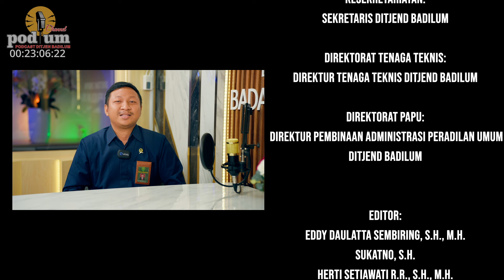DANDAPALA: Bagaimana Cara Berkontribusi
Direktorat Jenderal Badan Peradilan Umum telah membangun beberapa media untuk menginformasikan seluruh kebijakan dan membangkitkan keterlibatan seluruh sumber daya manusia dibawahnya, salah satunya dengan menerbitkan Majalah Dandapala secara berkala dan menyebarluaskan kepada setiap unit kerja baik versi cetak dan juga dalam versi elektronik melalui website dan media sosial Direktorat Jenderal Badan Peradilan Umum;
Podium episode ke 36 kali ini bersama Sekretaris Redaksi sekaligus Redaktur Majalah Dandapala yang merupakan Hakim Angkatan paling junior pada Mahkamah Agung Republik Indonesia, Fitrah Akbar Citrawan, S.H., M.H., Hakim Pengadilan Negeri Sibolga Kelas IB akan menceritakan bagaimana terbukanya Direktorat Jenderal Badan Peradilan Umum mengajak seluruh sumber daya manusia dalam seluruh jajaran dibawahnya untuk terlibat dan berpartisipasi untuk menjadi kontributor dan berkontribusi positif dalam berbagai rubrik dalam Majalah Dandapala;
Keterbukaan informasi publik merupakan keniscayaan yang harus terus dibangun dan ditampilkan oleh semua Kementerian dan Lembaga, untuk hal itulah maka Direktorat Jenderal Badan Peradilan Umum terus membangun berbagai media agar masyarakat mengetahui apa yang sedang dibangun oleh setiap unit kerja dibawahnya. Tema podcast inipun juga bermaksud mengundang agar pada masa yang akan datang seluruh unit kerja berkontribusi mewujudkan maksud keterbukaan informasi dan ikut terlibat memunculkan bibit-bibit unggul untuk menampilkan talenta atau bakat yang berkemanfaatan bagi perkembangan Direktorat Jenderal Badan Peradilan Umum tercinta sebagai bagian dari visi dan misi Mahkamah Agung Republik Indonesia khususnya dalam hal ini, misi meningkatkan kredibilitas dan transparansi Badan Peradilan;
Semoga podcast ini diterima dengan baik dan tujuannya sampai di hati kita semua.